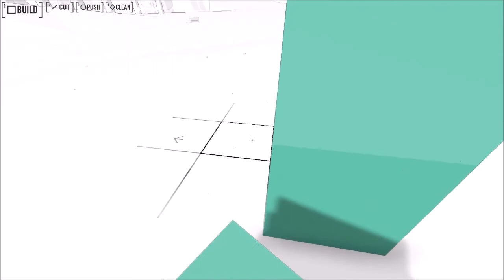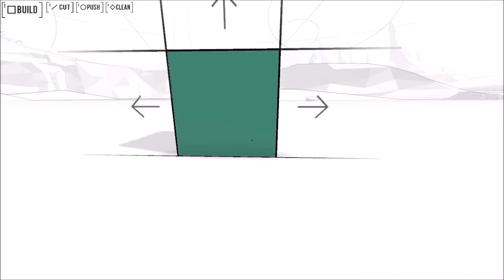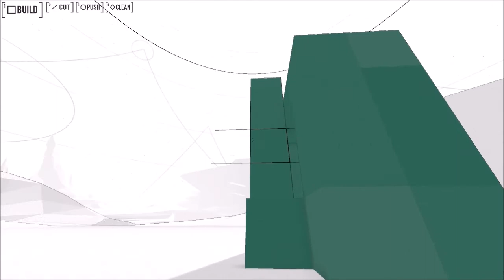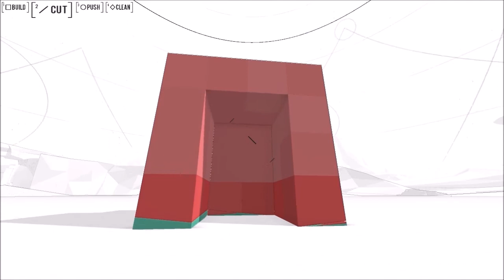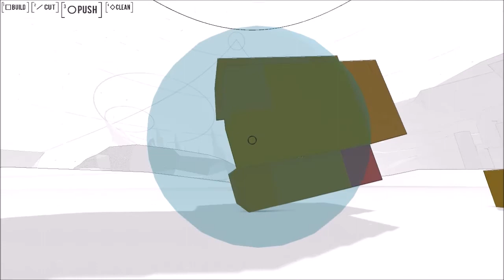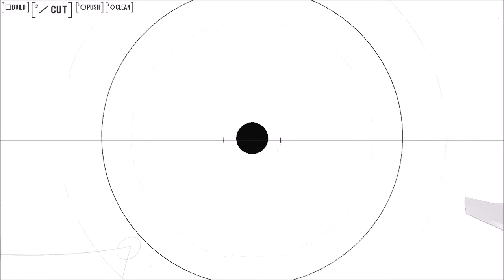Bokida: COOLEST GAME EVER!!!